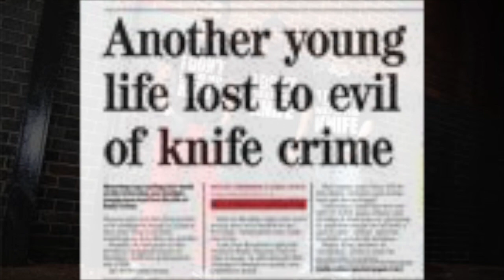SA-HA-RA Why The Hate Feat Jenni Ingram Brown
This video is about Knife crime in London